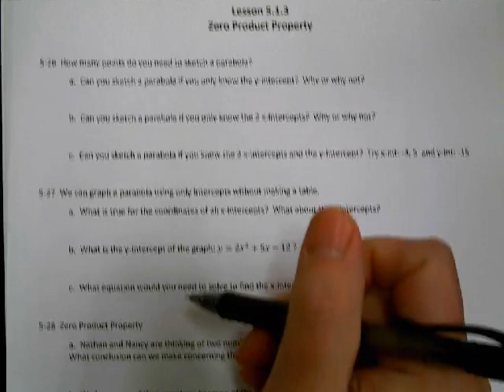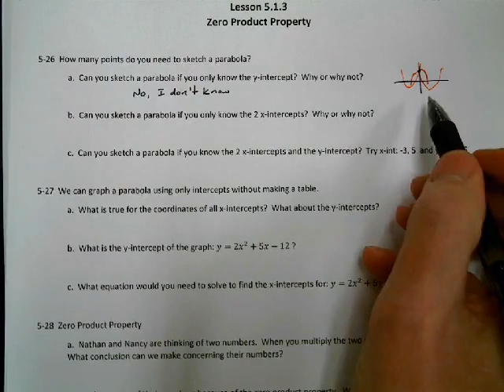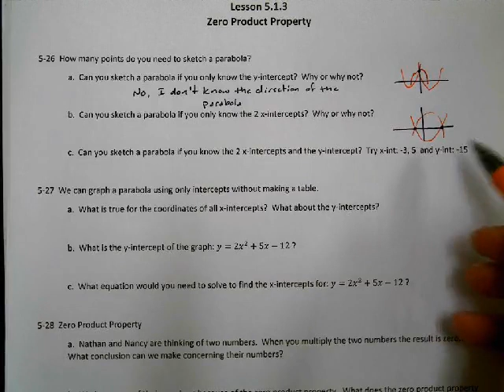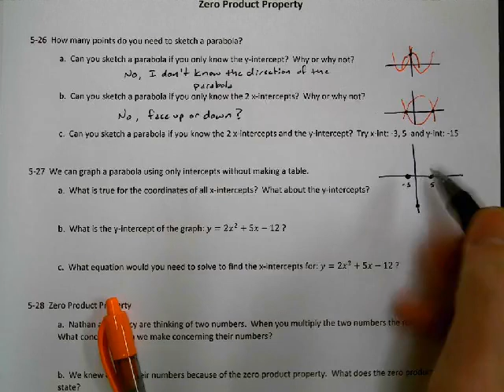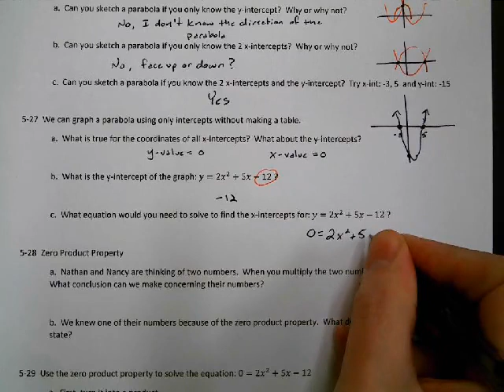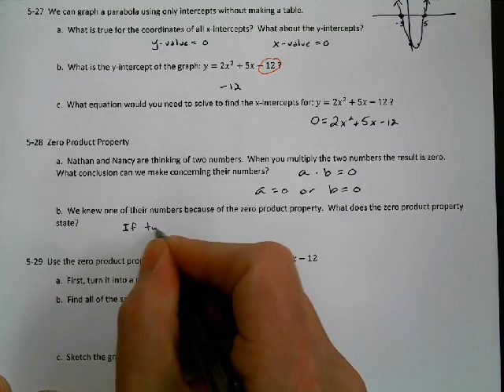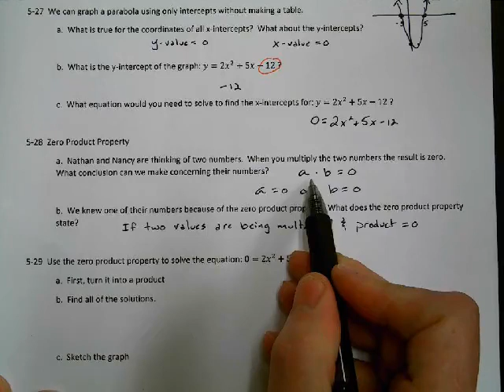CPM Integrated II Lesson 5.1.3 Zero Product Property